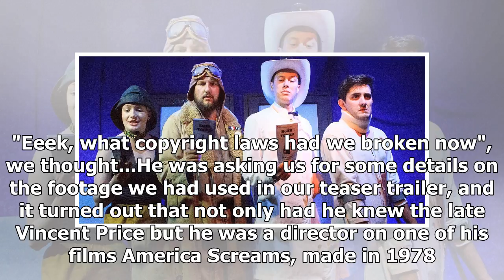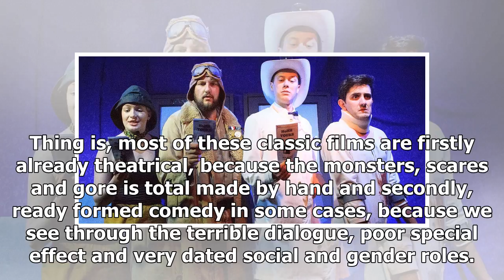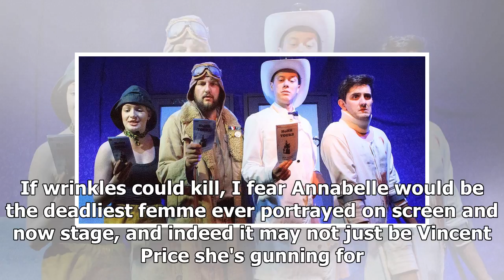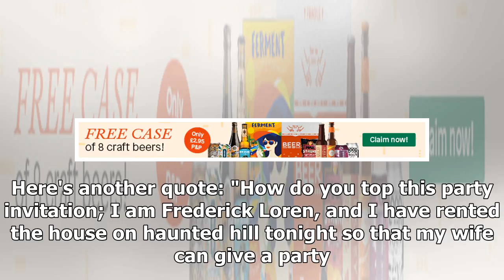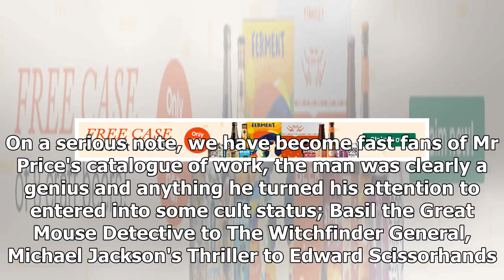Interview with Lantern - 2018 Edinburgh Fringe - British Comedy Guide